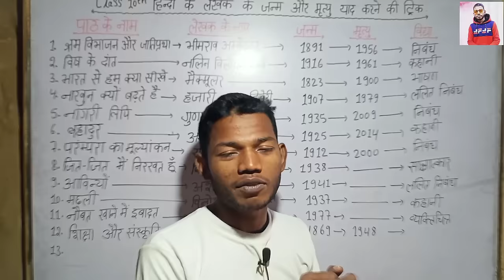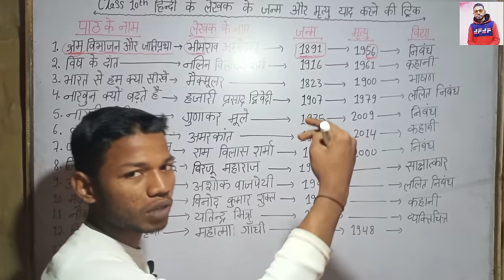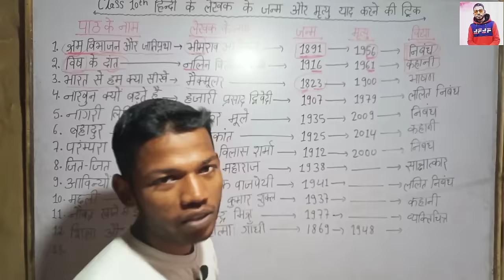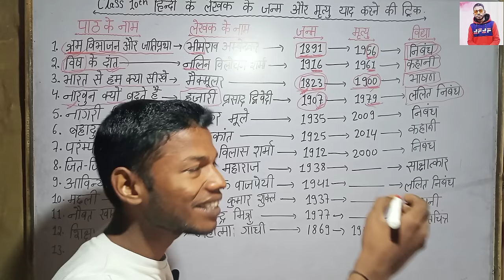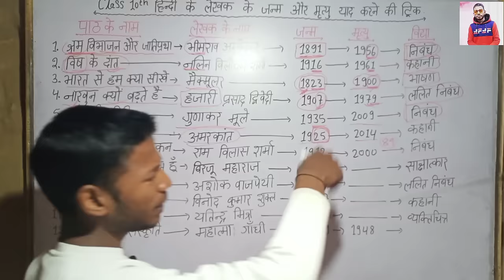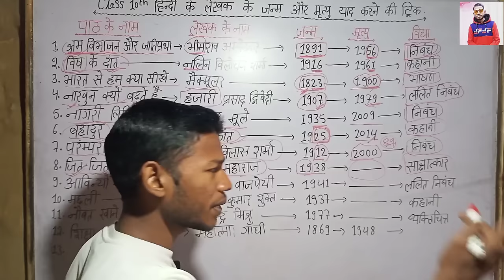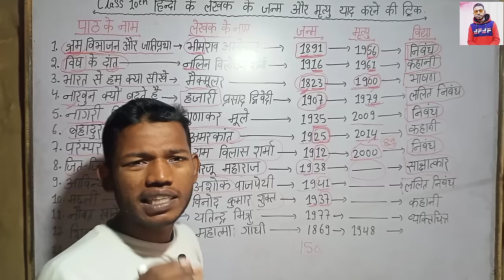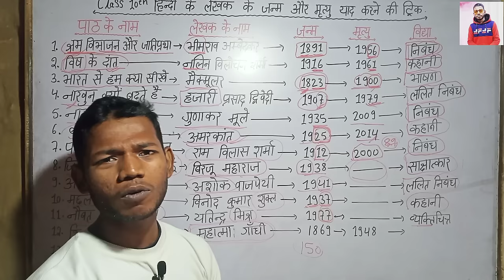लेखक के जन्म और मृत्यु याद करने की ट्रिक। 10th Hindi lekhak ke janm aur mrutyu yad karne ki Trick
Chapter and writer name trick class 10th Hindi
Class 10th Hindi chapter and writer name trick
Class 10th Writer birth date and died date trick
10th class Hindi trick
BSEB Class 10th Hindi Chapters And Writer Name Trick
Class 10th Hindi Lekhak ke janm mrityu yad karne ki trick
Balkrishn Ka janm kab huaa tha
Chandradhar Sharma guleri Ka janm kab huaa tha
Jay Prakash Narayan Ka janm kab huaa tha
Ramdhari Singh dinkar Ka janm kab huaa tha
Sachidanand hiranand vatsyayn agent Ka janm kab huaa tha
10th class lekhak ke janm aur mrutyu yad karne ki triCK
12th class Hindi lekhak ke janm aur mrutyu yad karne ki triCK
पाठ और लेखक के नाम याद करने की ट्रिक
12th पाठ और लेखक के नाम याद करने की ट्रिक
लेखक के जन्म और मृत्यु याद करने की ट्रिक
12 लेखक के मृत्यु और जन्म याद करने की ट्रिक
कौन से लेखक का जन्म कब हुआ था याद करने की ट्रिक